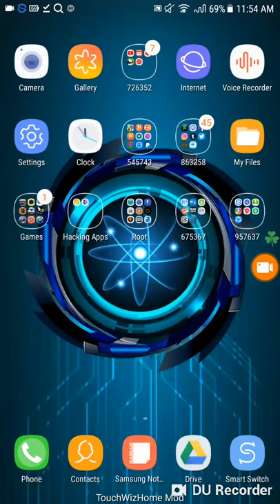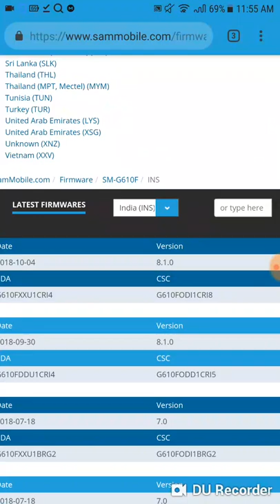Samsung Galaxy J7 Prime SM-G610F New Oreo Firmware For India 2018 (SamMobile) (Link Desc.)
PS: I live in the Philippines, because I just want to show all of you about the Oreo Firmware for India users. Thanks!!
And I only speak English on the comment.

India (INS)